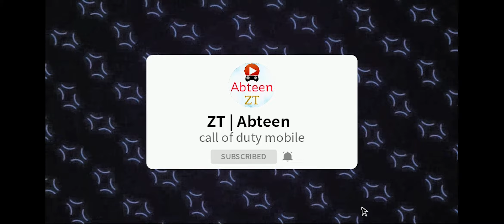51 Kills in Blackout - Warfare | NEW LUCKY DRAW | Legendary ORV is dope!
ZT Abteen
Device: Asus Rog 5
Gameplay + Unboxing
کالاف موبایل ایران - کلن زتا